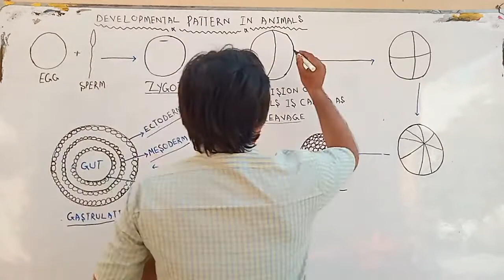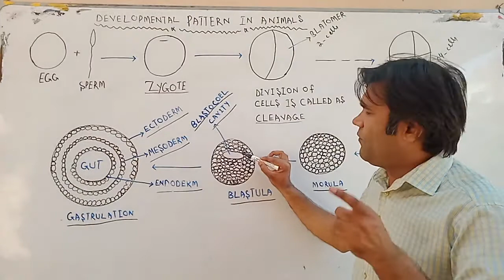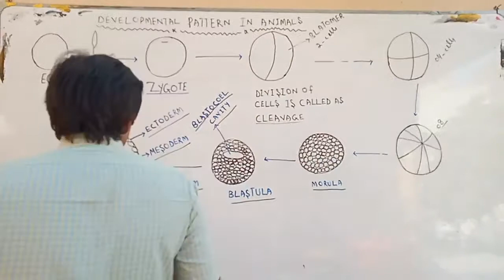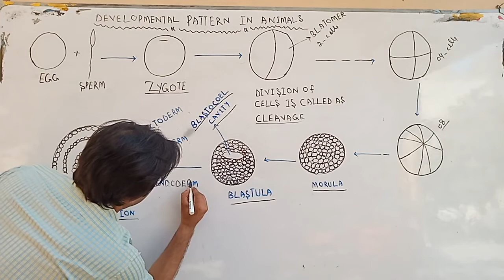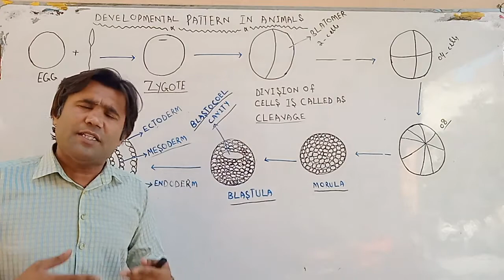XI Zoology Ch# 10 ( Developmental Pattern in Animals) by Imran Ali Soormo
Imran Ali Soomro
Lecturer in Zoology
Govt. Degree College Larkana
XI Zoology
Chapter # 10
Development Pattern in Animals